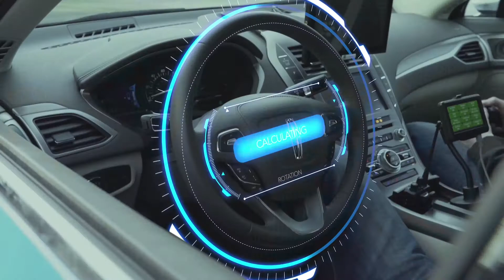CASE STUDY: Blackberry QNX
Anchored by BlackBerry QNX, Ottawa’s CAV cluster includes more than 100 companies, post-secondary institutions and organizations that are contributing intelligence and technologies to CAVs of the future.

The region is also home to Area X.O the first integrated CAV and V2X living lab of its kind in North America.

Contact our Global Expansion Team today to find out why Ottawa is an ideal location for innovation, entrepreneurship, business expansion and commercial success